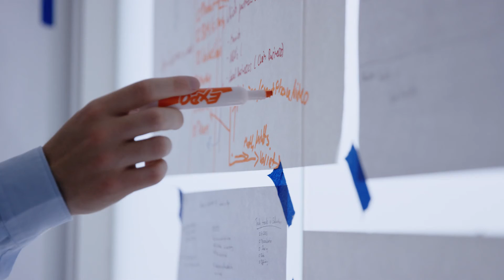Inside the Hult Prize Global Accelerator